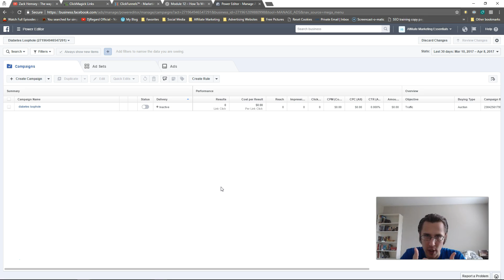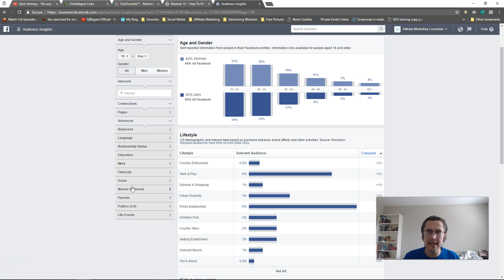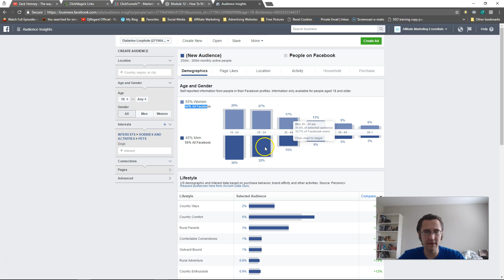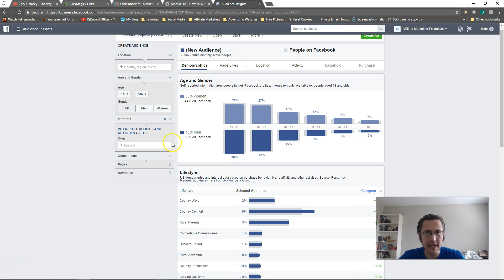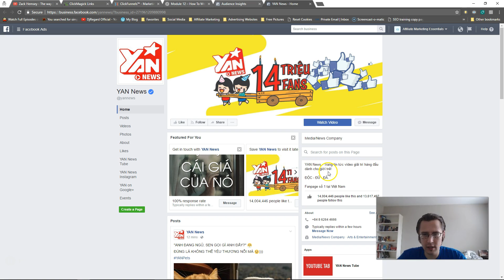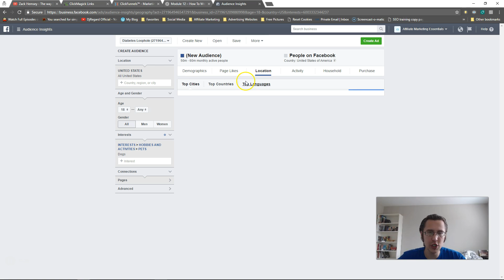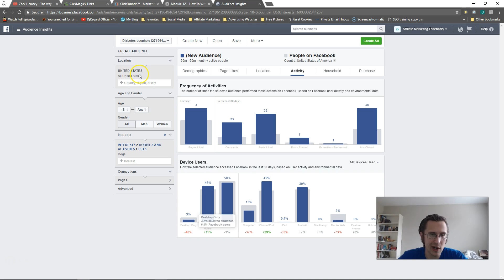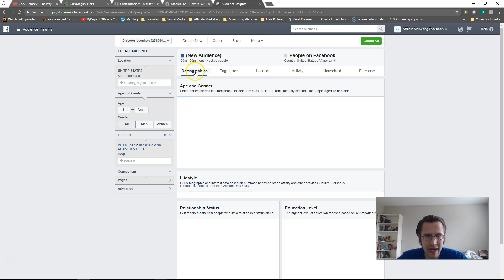Facebook Ads: Overview of Audience Insights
Accessing the audience insights tool: 1:02

Overview of audience insights left-hand side: 1:56

Demographics tab: 3:45

Page likes tab: 7:30

Location tab: 10:27

Activity tab: 11:48

Household tab: 12:58

Purchase tab: 14:10

Hey all!

In this video, I give you a brief introduction to the Facebook audience insights tool. This is the 'bread and butter' of Facebook ads, since this is where you would find your ideal customer, especially if you don't have a lookalike audience or remarketing list. You can access the audience insights tool by going to the top left of your screen and clicking on 'more tools'. You should find audience insights somewhere in the list.

When you click on it, you should have 3 options presented to you - anyone on Facebook, custom audience, or people connected to your page. For the purpose of this video, we will not concern ourselves with the latter two, and just look at the 'everyone on Facebook' tab for now. But in short, custom audiences is when you create your own audience with certain dimensions or have a lookalike/remarketing audience and want to analyze their demographics. People connected to your page analyzes data for people who liked your Facebook page.

Anyway, we have a ton of different options available here in the audience insights tool. Let's look at them here:

- You start off with the basic tool on the left hand side which allows you set your age, gender, location, and any sort of targeting you want - income range, net worth, even political stance! After you select your audience here, you can see the data that is available on the right-hand side.

- Demographics: you can see the % of men/women for your selected audience, as well as gender, lifestyle, relationship status, education level, and job title. The information is extremely detailed here, something you won't be able to find in other traffic sources!

- Page likes: this part is very important when trying to narrow down your audience. This part will tell you what are the most common other pages liked by your target audience, and then how likely they are to like it compared with everyone else on Facebook (based on the affinity score).

- Location: pretty straightforward, but it gives you data about top country, city, and languages spoken by your selected audience.

- Activity: pretty useful piece of information. If you see that this group is 10 times as likely to click an ad as opposed to everyone else on Facebook, you may have hit a goldmine! This section also shows how segmented the group is based on device - how many use mobile, desktop, or desktop AND mobile.

 - Household: this gives you information about overall wealth of your target. This includes income, home ownership, household size, home market value, and spending methods (credit card, cash, etc...).

- Purchase: this segments your audience based on actual spending habits. What percentage of your audience spends on high-end/low-end retail/online purchases, and what type of category are they most likely to actually spend on.

That's it!